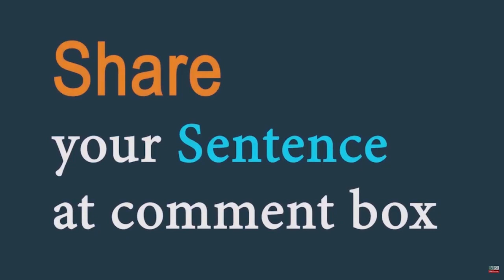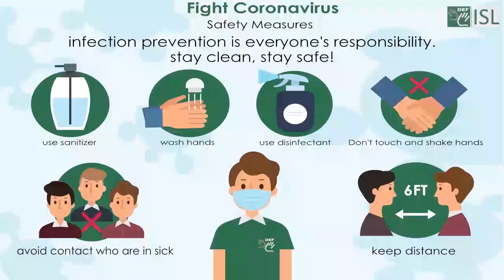Outstanding (adjective) Word of the Day for October 4th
Outstanding (adjective)

Meaning - clearly very much better than what is usual:

Sentence - It's an area of outstanding natural beauty.